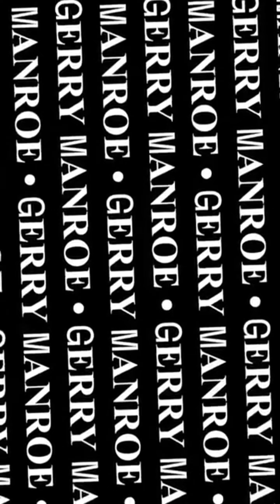NobarYukReaction Farel Prayoga nyanyi Depan Pak Jokowi Wow Keren Banget.. Terharu Lagi Aku Tuh.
Hai..Hola..Horas Dongans. Ketemu lagi dgn aku Gerry Manroe yang selalu nemenin bapak ibu dengan reaction yang aku hadirkan. Oia bantu juga yah untuk share video ini. Mauliate Godang tu hita saluhutna sai hipas2 hita sude da. Tabe jala Horas (ʘᴗʘ✿)